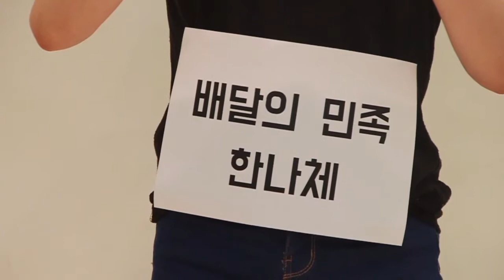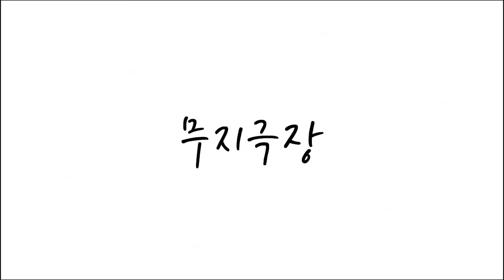반듯씨 저작권 서포터즈 7월 2차 영상입니다(5팀:MUJI)